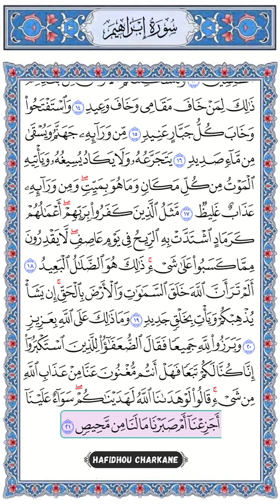Sourate 14 Ibrahim ( سورة إبراهيم )